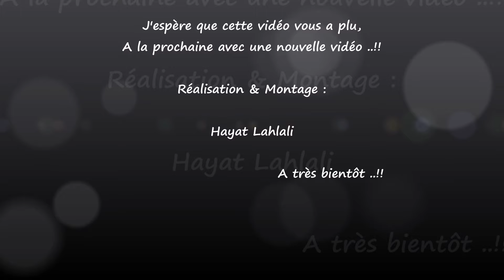Pain Matlouh hyper moelleux facile et inratable مطلوع هاذا هوا المطلوع الي ما تقدريش تستغناي عليه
📢 All languages ​​are available in the video. Click the [cc] icon on the upper right corner of the video and the three dots on the upper right, you can enable subtitles according to your language 👆
📢Toutes les langues sont disponibles dans la vidéo. Cliquez sur l'icône [cc] dans le coin supérieur droit de la vidéo et sur les trois points en haut à droite, vous pouvez activer les sous-titres en fonction de votre langue 👆
📢 Im Video sind alle Sprachen verfügbar. Klicken Sie auf das [cc]-Symbol in der oberen rechten Ecke des Videos und die drei Punkte oben rechts, Sie können Untertitel entsprechend Ihrer Sprache aktivieren 👆

🥣INGREDIENTES 🥣
250 g de semoule fine
250 g de farine
1 càs de sucre
½  càs de sel
25 g de levure de boulanger
1 càs de l’huile d’olive
400à 450 ml L’eau tiède selon l’absorption

🥣المكونات 🥣
250 جرام دقيق السميد
250 جرام من الدقيق
1 ملعقة كبيرة سكر
½ ملعقة صغيرة ملح
25 جرام خميرة خبز
1 ملعقة كبيرة زيت زيتون
400 إلى 450 مل ماء فاتر حسب الامتصاص

🥣INGREDIENTS 🥣
250 g semolina
250g of flour
1 tbsp of sugar
½ tsp salt
25 g baker's yeast
1 tbsp olive oil
400 to 450 ml Lukewarm water depending on absorption

🥣ZUTATEN 🥣
250 g Grießmehl
250g Mehl
1 EL Zucker
½ TL Salz
25 g Bäckerhefe
1 EL Olivenöl
400 bis 450 ml lauwarmes Wasser je nach Aufnahmefähigkeit

🥣INGREDIENTI🥣
250 g semola
250 g di farina
1 cucchiaio di zucchero
½ cucchiaino di sale
25 g di lievito di birra
1 cucchiaio di olio d'oliva
Da 400 a 450 ml di acqua tiepida a seconda dell'assorbimento

🥣ИНГРЕДИЕНТЫ 🥣
250 г манной муки
250 г муки
1 столовая ложка сахара
½ чайной ложки соли
25 г пекарских дрожжей
1 столовая ложка оливкового масла
400–450 мл теплой воды в зависимости от впитываемости